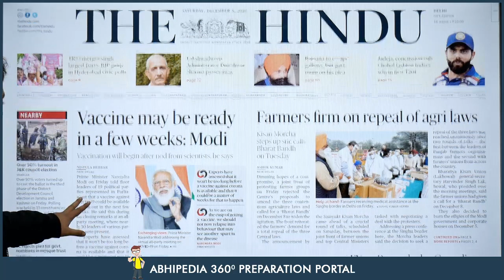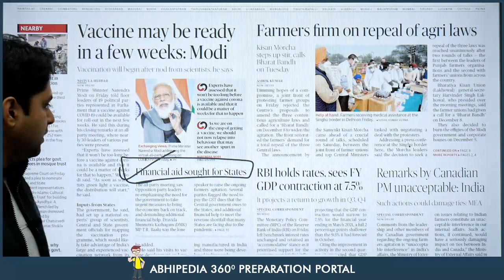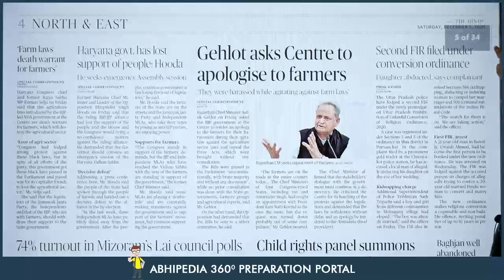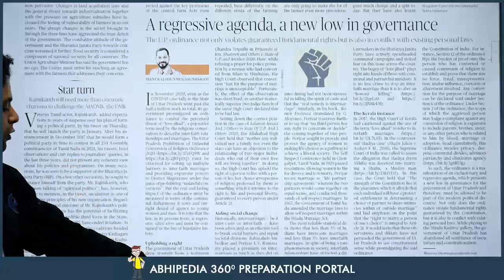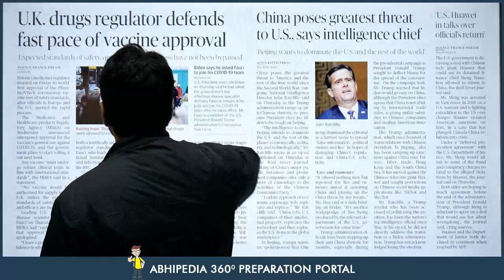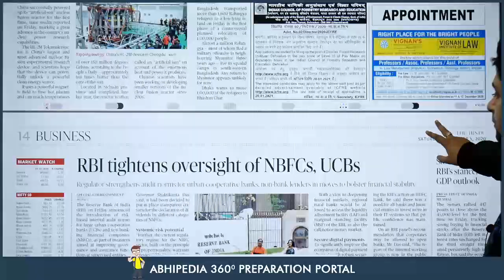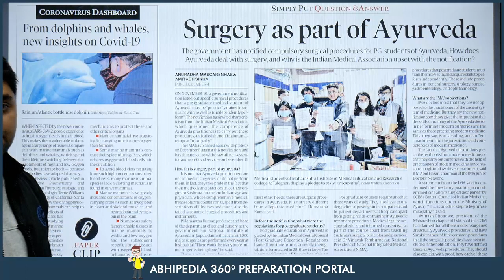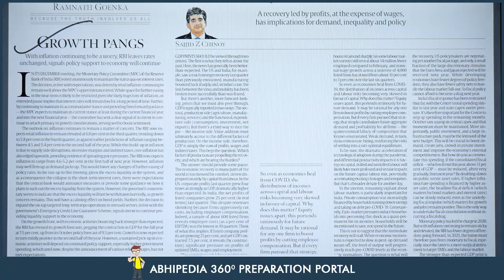UPSC CIVIL SERVICES | News Paper Reading Guide For 5th December 2020 | By Maneesh Mittal Sir